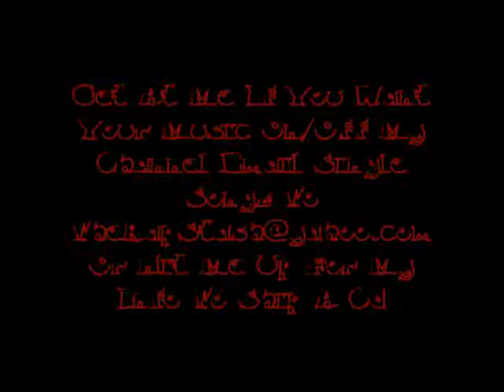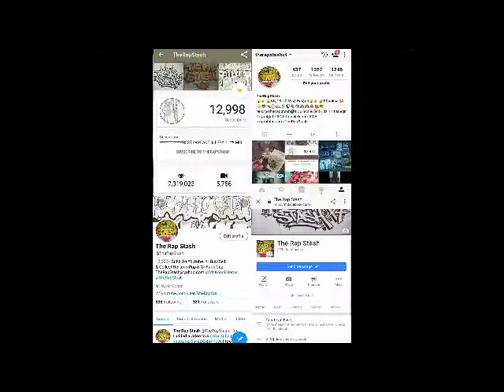Lifes A Bitch By Gangsta Blac Ft Cool B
Prophet Entertainment Presents
Can It Be By Gangsta Blac
901 Memphis Tennessee Rap Album (1996)